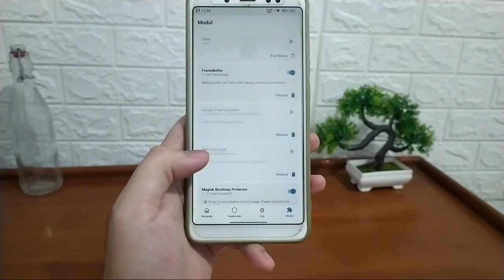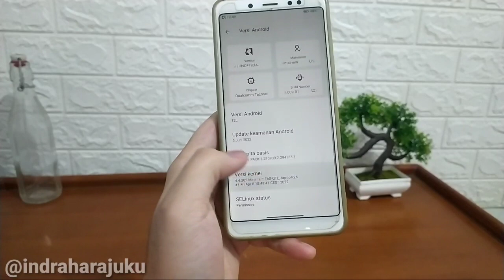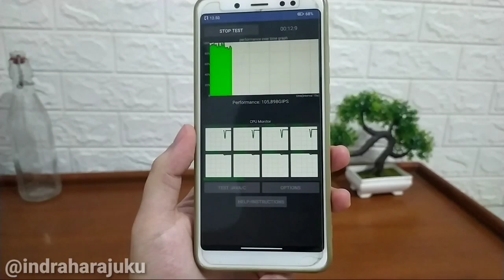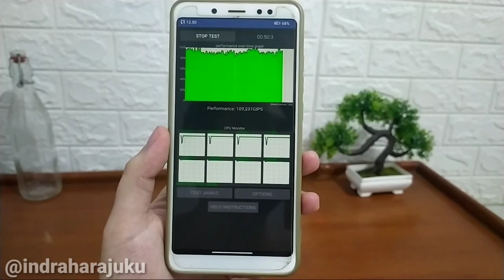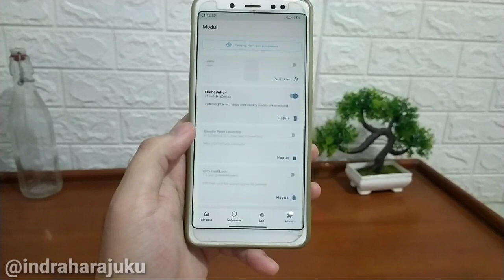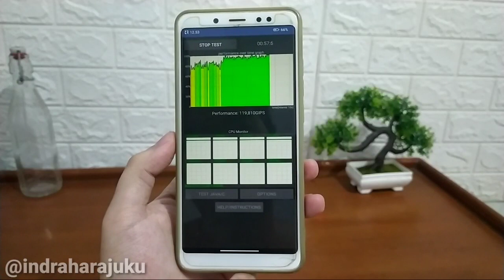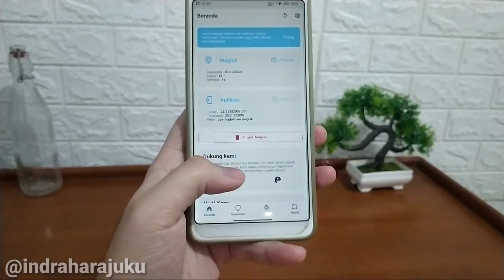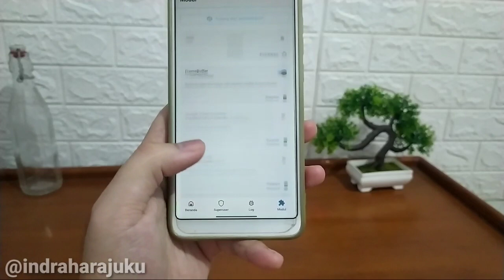Si Licin No Frame🔥No FremeBuffer Magisk Module Rasakan Touch Response & Performanya